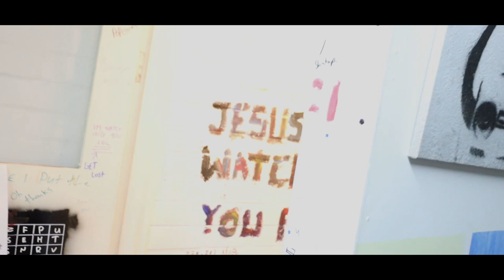Adidas Shoes - Happy Droogs (Official Music Video)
This is the first song that we ever wrote.
Lead Singer - Finn Mitchell
Guitar - Simon Haberle and Max Lester
Bass Guitar - Alex Beaumont
Drums - Jacob Emms

Filmed by Manza xx